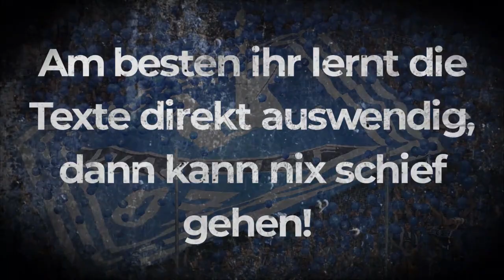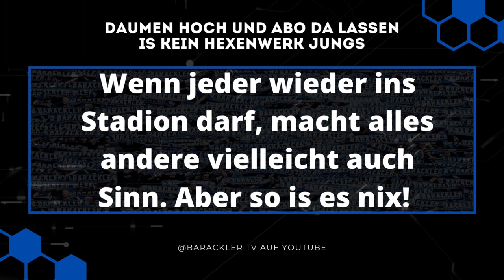Herzlich Willkommen Marc Schnatterer Niklas Sommer Fridolin Wagner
Herzlich Willkommen Marc Schnatterer Niklas Willy Sommer Fridolin Wagner

Intro: 00:00 - 00:10
F*K Waldhof Block: 00:11 - 00:30
Vereinshymne: 00:31 - 01:52
Heimspiel in Würzburg: 01:53 - 02:49
Der SVW wie... : 02:50 - 05:33
Outro: 05:33 - 06:20